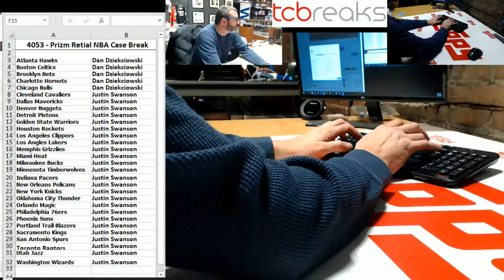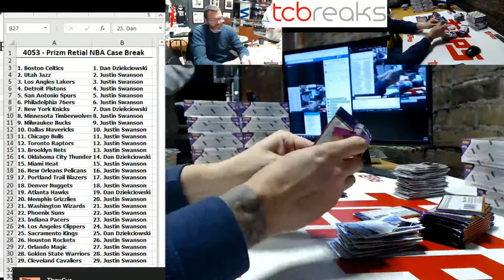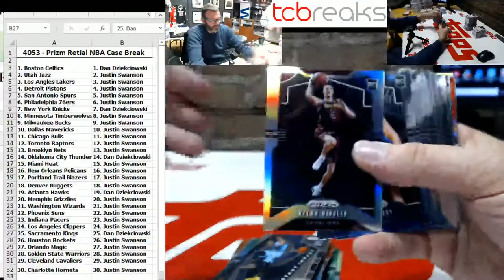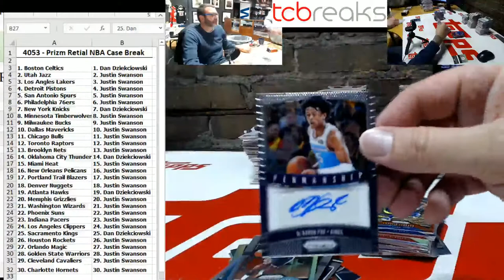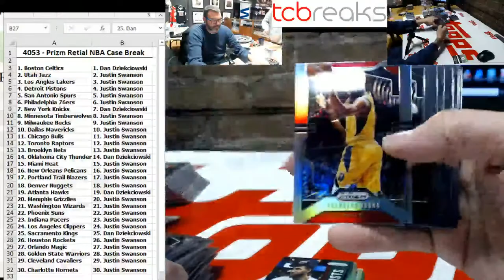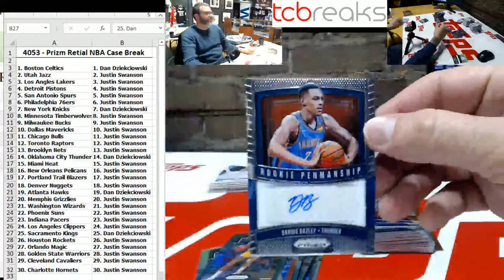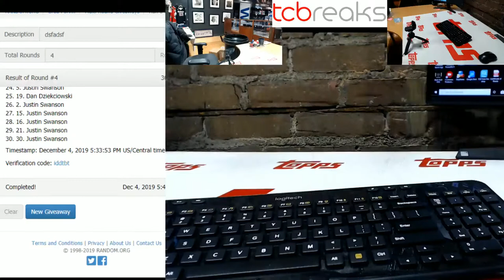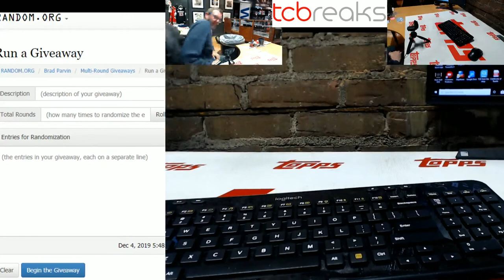4052 Prizm NBA Retail Case Break